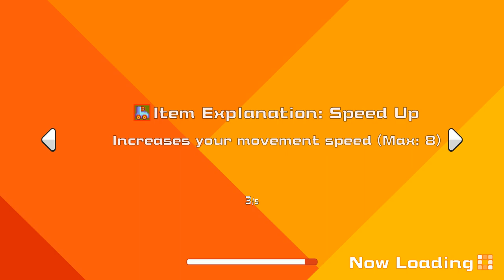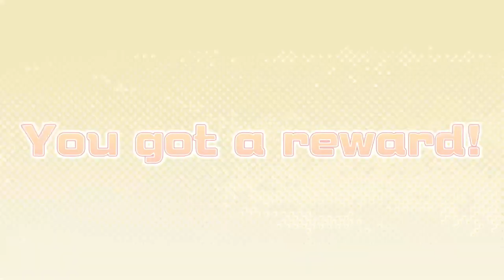Super Bomberman R Online - Bomberman Battle Royale May 31, 2021